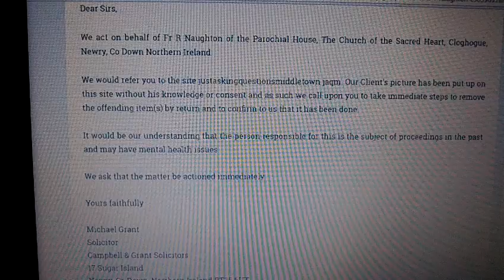Very Rev. Richard Naughton, P.P. of Upper Killeavy (Cloghogue) Solicitors Letter. Part 1.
Just to reiterate for the record Mr Naughton: 1. I have never been a alcoholic nor have I ever received treatment for alcoholism. 2. I have never taken illegal drugs nor have I ever received treatment for drug addiction. 3. I have never been in a mental hospital nor have I received any treatment for psychiatrist mental illness. Don't take my word for this, it was confirmed in Craigavon Magistrates Public Court by Barrister Mr John Paul McCann BL on the 16 December 2022.